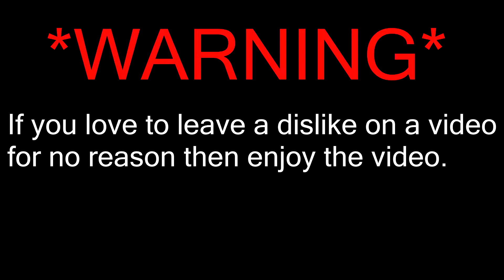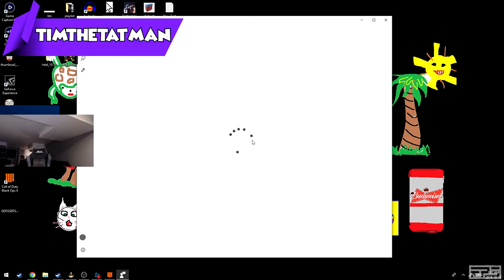SHROUD IS COMING!!! BLACK OPS 4 BLACKOUT FUNNY MOMENTS #1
AFTER 3 LONG MONTHS! I FINALLY POST!